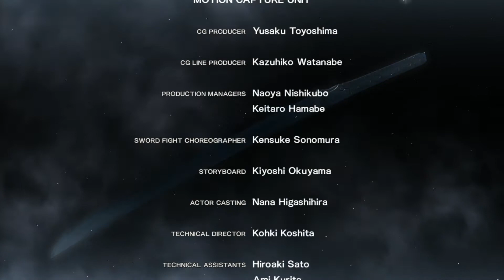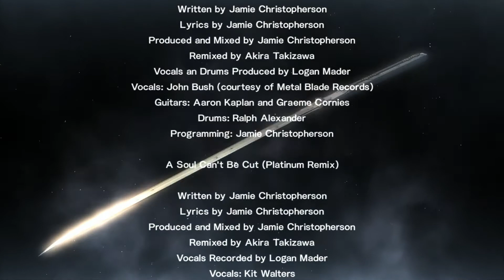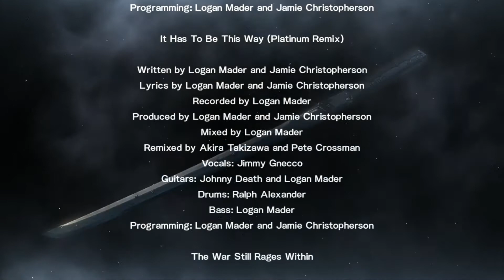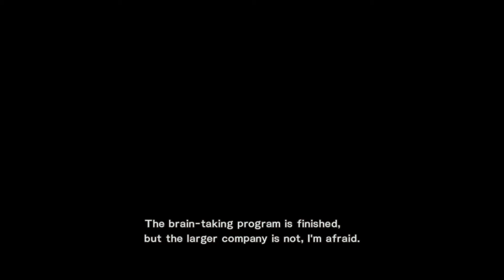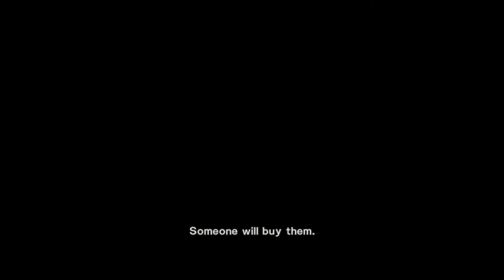Metal Gear Rising Revengeance прохождение от jago #8.3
if you watch this video, you confirm that you are 18 +
if you are under 18 do not watch this video
если вы смотрите это видео, то вы подтверждаете, что вам 18+
если вам меньше 18 - не смотрите это видео